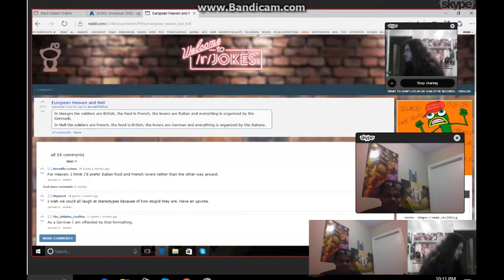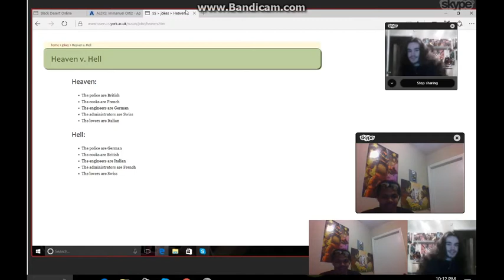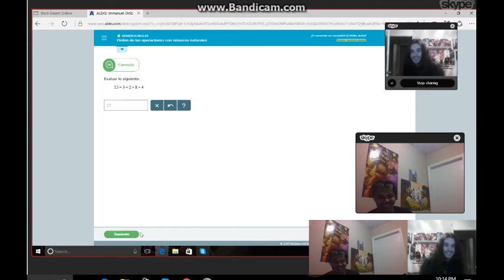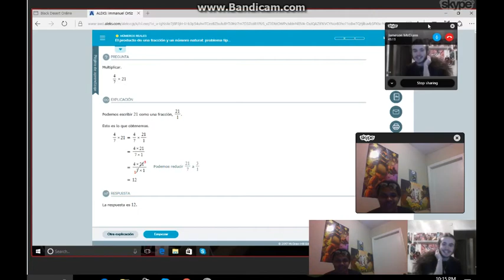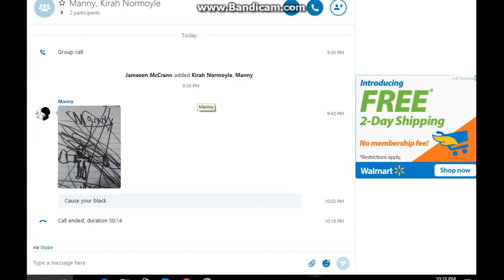Hacking ALEKS Part 2: Multiple Cars in Hell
The answer was 16 automobiles.

Continuing to help* Manny with his math homework while we discuss many more topics, and by that I mean we repeat the same two running gags.

Featuring an awkward parental unit cameo.

Fair Warning: [Im]Mature Content

*Still not contributing in any way.